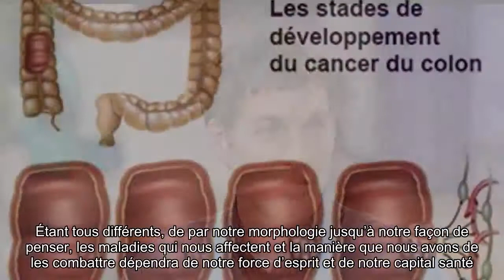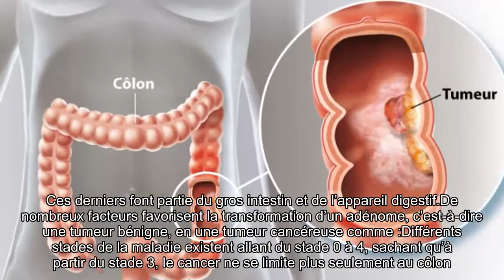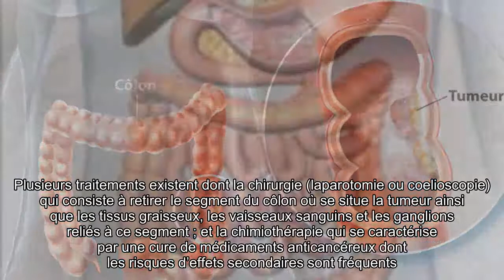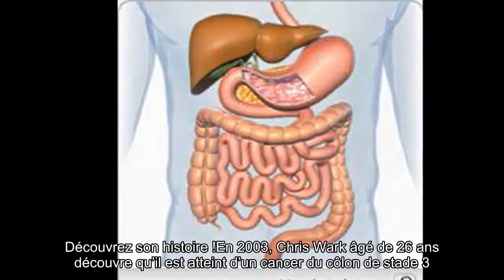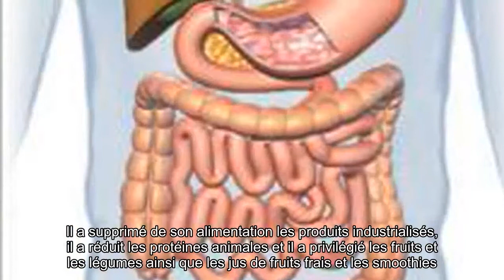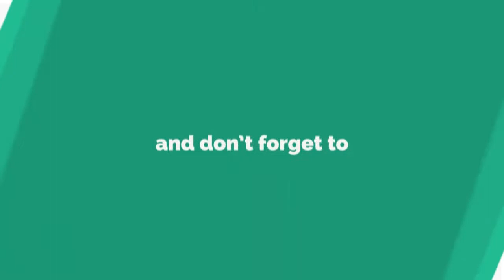Cet homme refuse la chimiothérapie alors qu’il a un cancer du côlon au stade 3 – son traitement alte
Étant tous différents, de par notre morphologie jusqu’à notre façon de penser, les maladies qui nous affectent et la manière que nous avons de les combattre dépendra de notre force d’esprit et de notre capital santé. En particulier, lorsqu’il s’agit de lutter contre une maladie grave telle que le cancer. En effet, le cancer touche une grande partie de la population française. Les cancers les plus fréquents sont celui de la prostate, du sein, du côlon-rectum et du poumon. L’Institut National du Cancer estime que la deuxième cause de décès par cancer en France est le cancer colorectal car il représente près de 12% de l’ensemble des décès causés par le cancer, notamment chez les personnes âgées de 65 ans et plus.Le cancer colorectal désigne une tumeur maligne apparaissant dans les cellules au niveau du côlon ou du rectum. Ces derniers font partie du gros intestin et de l’appareil digestif.De nombreux facteurs favorisent la transformation d’un adénome, c’est-à-dire une tumeur bénigne, en une tumeur cancéreuse comme :Différents stades de la maladie existent allant du stade 0 à 4, sachant qu’à partir du stade 3, le cancer ne se limite plus seulement au côlon.  L’apparition des symptômes du cancer colorectal se fait lorsque la maladie est à un stade avancé et varient selon la taille et l’endroit de la tumeur. On constate une constipation ou une diarrhée, des selles étroites ou torsadées illustrant la présence d’un obstacle lors de leur passage, des crampes abdominales, du sang dans les selles, une perte de poids inexpliquées, des nausées et des vomissements, des flatulences et des ballonnements ainsi qu’une léthargie.Plusieurs traitements existent dont la chirurgie (laparotomie ou coelioscopie) qui consiste à retirer le segment du côlon où se situe la tumeur ainsi que les tissus graisseux, les vaisseaux sanguins et les ganglions reliés à ce segment ; et la chimiothérapie qui se caractérise par une cure de médicaments anticancéreux dont les risques d’effets secondaires sont fréquents.Toutefois, au vu du caractère unique de la maladie et de la personne, des remèdes alternatifs sont possibles comme c’est le cas de ce jeune homme. Découvrez son histoire !En 2003, Chris Wark âgé de 26 ans découvre qu’il est atteint d’un cancer du côlon de stade 3. La tumeur fait la taille d’une balle de golf et se situe dans son large intestin.Chris subi d’abord une intervention chirurgicale afin de retirer la tumeur. Les oncologistes lui proposent ensuite la chimiothérapie mais à l’encontre de l’avis de sa famille et de son entourage médical, il refuse et préfére se tourner vers une méthode alternative.En fait, Chris a décidé de changer son régime alimentaire afin d’offrir à son corps les éléments dont il a besoin pour lutter contre le cancer. Afin d’améliorer son système immunitaire et détoxifier et régénérer son organisme, Chris s’est mis au régime. Il a supprimé de son alimentation les produits industrialisés, il a réduit les protéines animales et il a privilégié les fruits et les légumes ainsi que les jus de fruits frais et les smoothies. Grâce à ce changement d’alimentation, Chris a vaincu le cancer et n’a subi aucunes récidives depuis maintenant 13 ans.Afin de partager son histoire et son mode alimentaire, Chris a créé un blog nommé « chrisbeatcancer ».Il précise que ce changement de vie plus sain est également bénéfique dans la prévention de diverses affections.